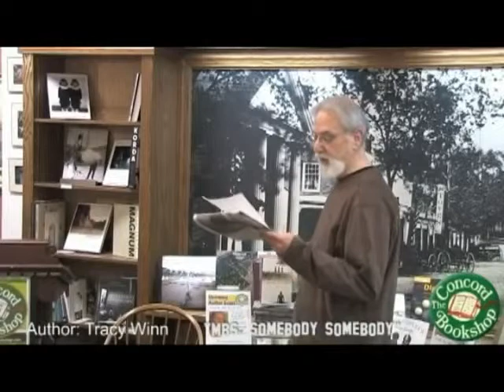Tracy Winn - Mrs. Somebody Somebody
In this astonishing debut, Tracy Winn poignantly chronicles the souls who inhabit the troubled mill town of Lowell, Massachusetts, playing out their struggles and hopes over the course of the twentieth century. Through a stunning variety of voices, Winn paints a deep and permeating portrait of the town and its people: a young millworker who dreams of marrying rich and becoming "Mrs. Somebody Somebody"; an undercover union organizer whose privileged past shapes her cause; a Korean War veteran who returns to the wife he never really got to know—and the couple's overindulged children, who grow up to act out against their parents; a town resident who reflects on a long-lost love and the treasure he keeps close to his heart. Winn's keen insight into class and human nature, combined with her perfect, nuanced prose, make Mrs. Somebody Somebody truly shine.